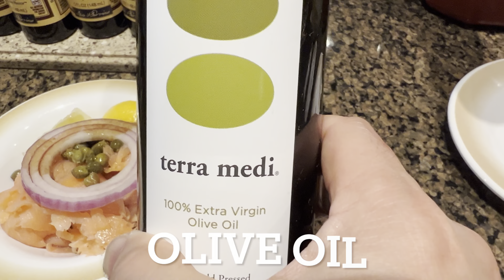Toto Yem | My version of kinilaw na Salmon during Alaska cruise.